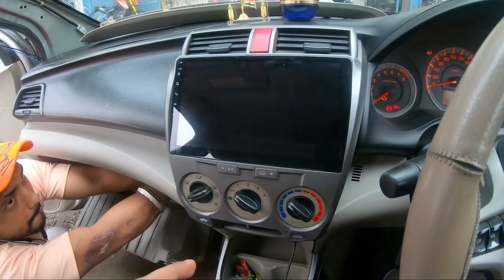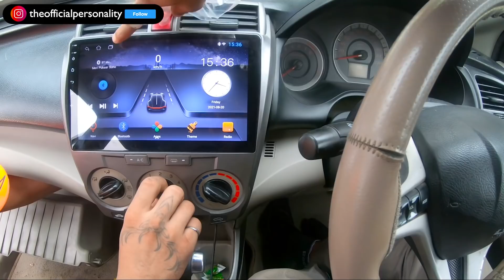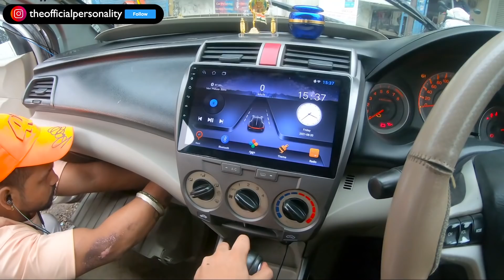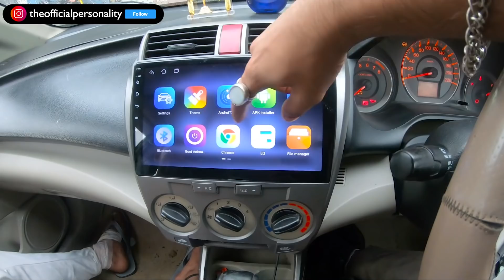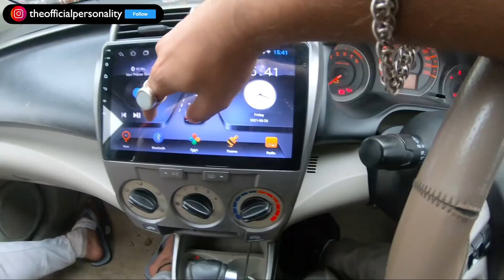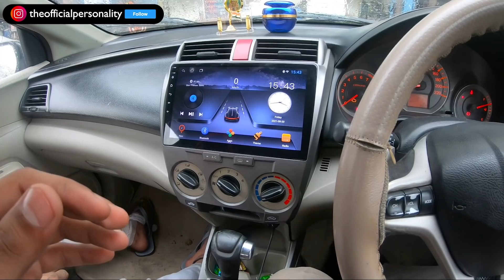CHEAPEST ANDROID CAR MUSIC SYSTEM FOR HONDA CITY ETC . 🔥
Edited By: Vinay
Shot By : Go Pro Hero 7
Produced By: THF Creators Hub Pvt. Ltd.